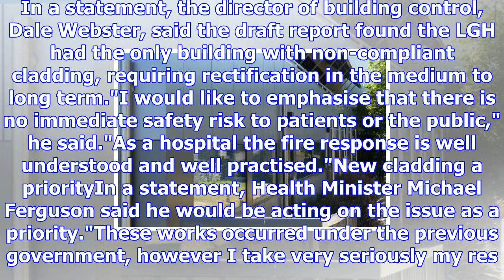Launceston hospital clad in potentially flammable panels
Updated November 29, 2017 16:50:53 Non-compliant flammable cladding has been identified on the main ...